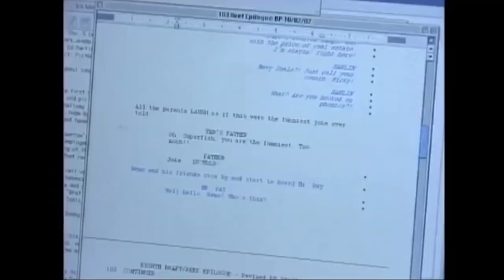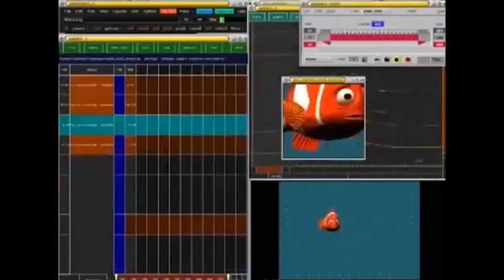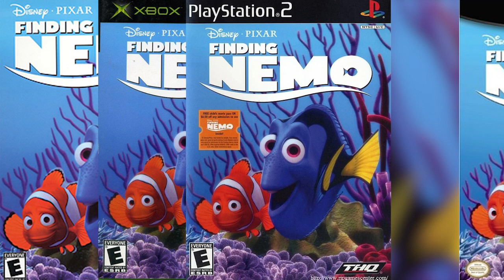Finding Nemo: Pixar's Best Movie?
Finding Nemo swam into theaters in 2003 and broke new ground as Pixar’s most emotionally-charged feature to date. The story revolves around Marlin (voiced by Albert Brooks), an overprotective clownfish who, after losing his partner and more than four hundred of his unborn children, vows to protect his only surviving son, Nemo, with every ounce of his being. After Nemo gets taken by a human dentist to give as a gift to his troubled niece, Darla, Marlin forces himself to go beyond the safety of his home to rescue his son.

Andrew Stanton directs Finding Nemo based on a screenplay he co-wrote with Bob Peterson and David Reynolds. Today’s video will explore the film’s imaginative origin, sink-or-swim approach to testing new technology, surprise success at the global box office, and more. Finding Nemo is the movie Pixar used to show the world what they were capable of and how they will defy expectations every chance they get. So, put on a scuba suit and join us as we dive into deep waters with this outstanding film.

Animation Movies Revisited is written and narrated by Steve Seigh and was edited by Jasmyn Evans-Samuels. Do you think Finding Nemo holds up?